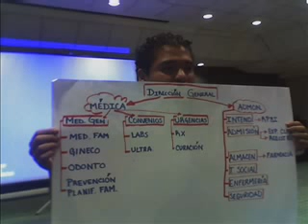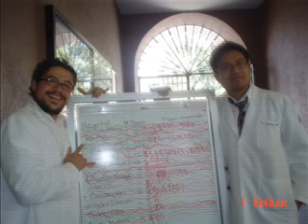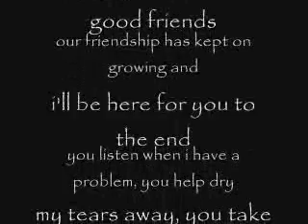my family, my friends...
4 my friends...luv ya